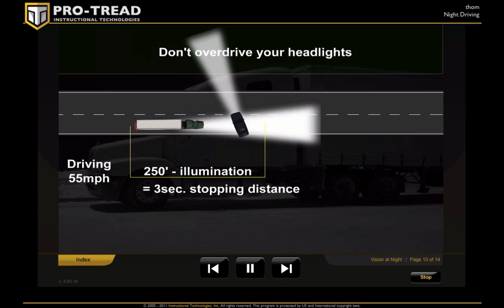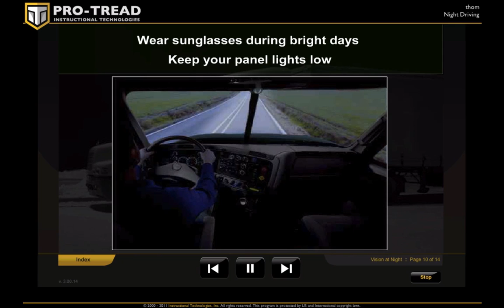Truck Driving Safety: Night Vision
Your vision accounts for 90% of your reaction time, so driving at night can be dangerous with all the other people out on the road. So here's a brief clip from our night driving lesson for CDL truck drivers on staying safe while driving at night. If you'd like a full demo of the Pro-TREAD safety course, drop over to instructiontech.net.